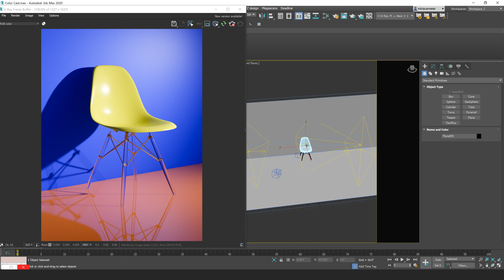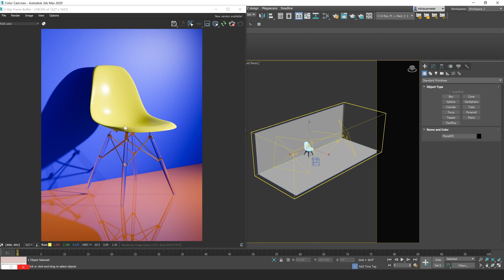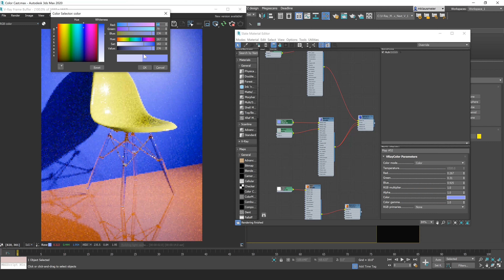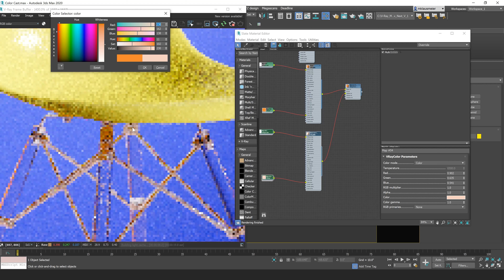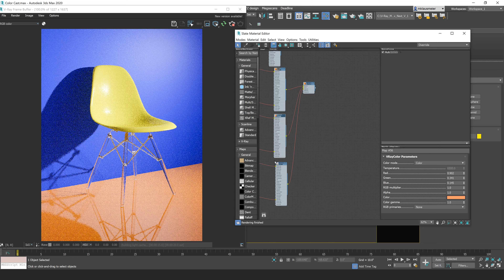Reducing Color Bounce with Vray 5 and 3ds Max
In this tutorial we demonstrate how you can use the VRay Override Material to reduce the effects of colored bounce light in your 3ds Max scenes